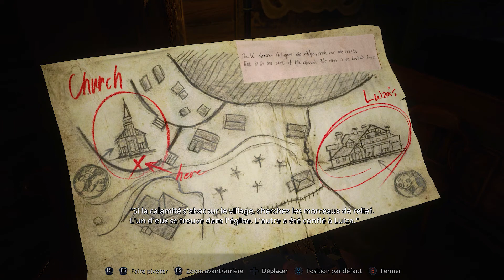[🔴BIENTÔT SUR LA CHAINE RESIDENT EVIL VILLAGE 🔴]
► ME FAIRE UN DON GRATUITEMENT REGARDE DES VIDEOS GRATUITES
✔ HORAIRES 🔴LIVE : le lundi/mercredi/vendredi/samedi/fortnite de 21h a 00h
✔Dimanche autre jeux